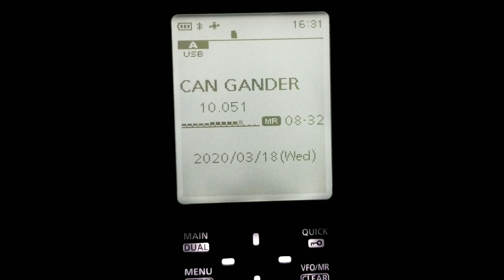CAN GANDER VOLMET ON ICOM R30 3-18-2020